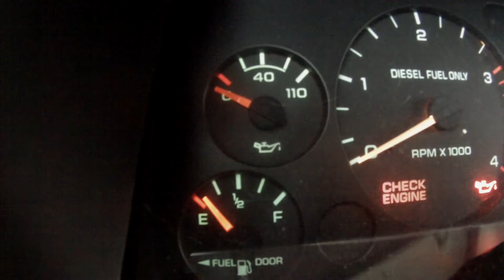Melkein päivittäinen vlogi #55